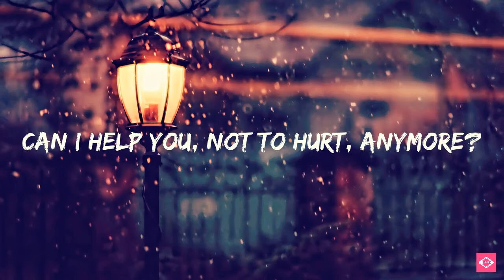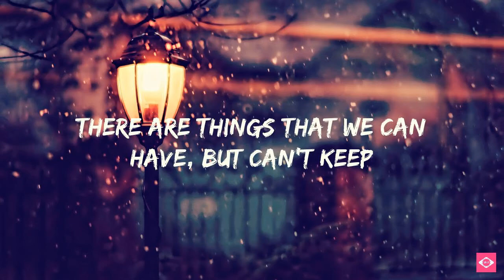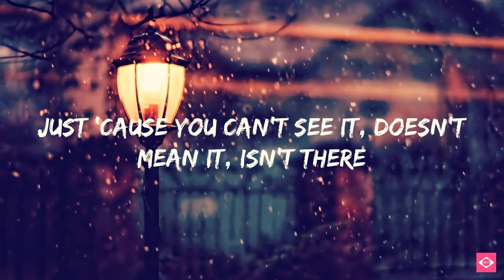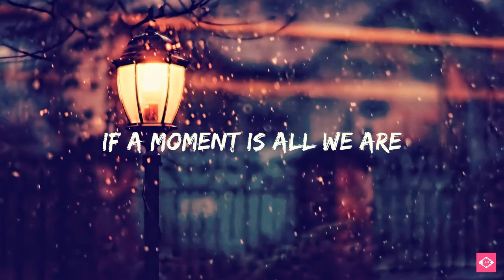One More Light (Lyrics) - Linkin Park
Video containing the lyrics (only) to the song "One More Light" by Linkin Park. Hope you like it!
🎤 Lyrics: One More Light (Linkin Park)
should have stayed were there
signs I ignored?

Can I help you not to hurt anymore?

We saw brilliance when
the world was asleep

There are things that we can
have but can't keep

In the sky of a million stars

It flickers flickers

Who cares when someone's
time runs out?

If a moment is all we are

Or quicker quicker

The reminders pull the
floor from your feet

In the kitchen one more chair
than you need oh

And You are angry and you should
be It is not fair

Just 'cause you can't see it doesn't
mean it isn't there

It flickers flickers

time runs out?

Or quicker quicker

It flickers flickers

time runs out?

Or quicker quicker